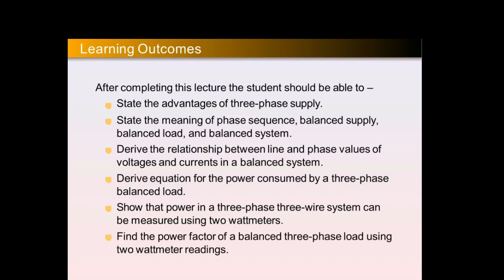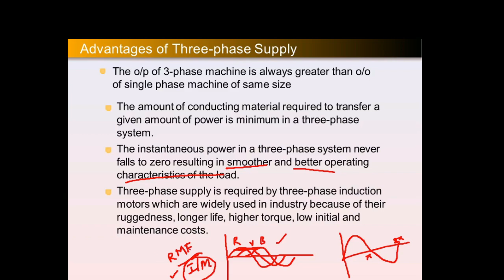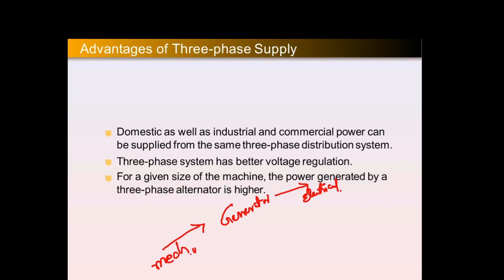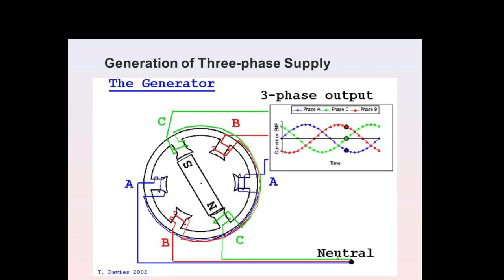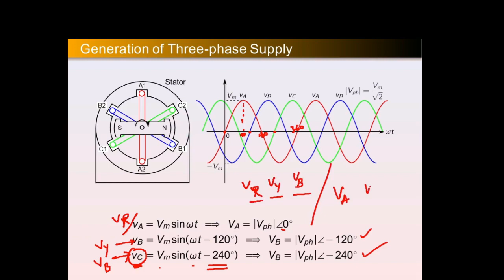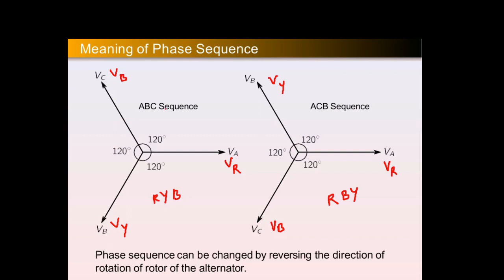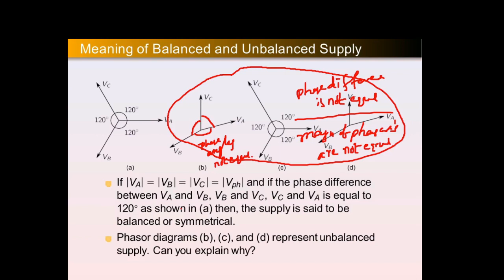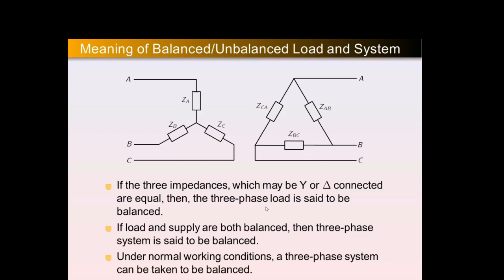About Generation of Three Phase AC Supply